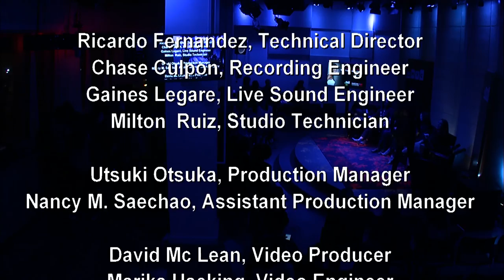Political Party with Keli Goff: What's A Woman's Issue?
Join us for the next installment in our monthly conversation series hosted by writer and journalist Keli Goff.

Tonight we discuss the issues that really matter to women this election cycle, and which policies are deeply affecting them in ways that never even get talked about. When men are still setting the agenda in Washington, does it force women to vote based on protecting their fundamental civil rights rather than on their more nuanced individual concerns? Is it even accurate to talk about a women's voting bloc in 2016?

We discuss this and more with Vanessa De Luca, editor-in-chief at Essence Magazine, Emily Shire, politics editor of Bustle.com, Penny Nance, president at Concerned Women for America, Liz O'Donnell, author of Mogul, Mom & Maid: The Balancing Act of the Modern Woman and founding editor of Cosmo Latina Michelle Mulligan.

This election season, sidestep the horserace and join us for our only-in-New York cocktail party and conversation series for the politically curious. This is not another partisan shoutfest or predictable pundit roundtable. These are conversations that will be clever, passionate and political, yet civil. Thoughtful contrarianism is encouraged. Talking points are not.

About Keli

An internationally recognized multi-platform journalist and fiction writer, Keli Goff’s work has appeared in many publications including Time, Cosmopolitan, Essence, The Washington Post and the web editions of The New York Times and The Atlantic, among others. She is author of two books, including Party Crashing: How the Hip-Hop Generation Declared Political Independence (Basic Books, March 2008).

She is currently a columnist for The Daily Beast, and is also an award-winning writer for theater and television. For her work on the third season of the hit television series “Being Mary Jane,” she was awarded a 2016 NAACP Image Award for Outstanding Writing in a Dramatic Series. In December 2015 she completed a two-year playwriting fellowship with The Public Theater, the legendary artistic institution best known for producing Shakespeare in the Park.

Keli has appeared on more than 100 national and international news programs on the networks, CBS, CNN, MSNBC, FOX, BET and the BBC, providing political analysis and cultural criticism. and follow her on Twitter @keligoff
Part of The NEXT New York Conversation series which brings together changemakers, newsmakers and tastemakers to illuminate relevant topics that are redefining and reshaping our 21st century.